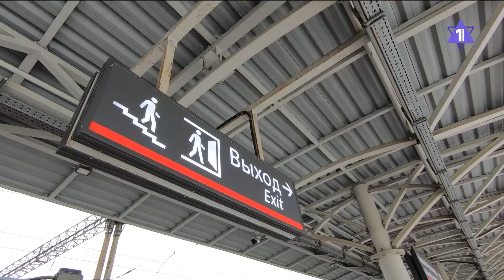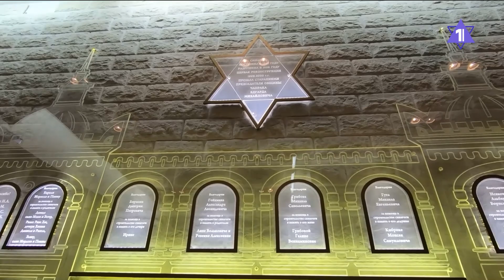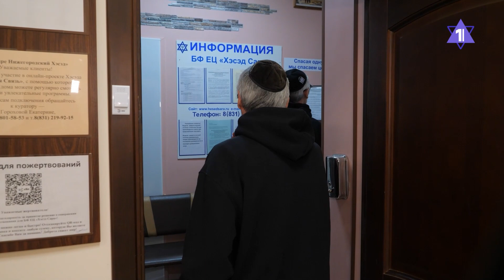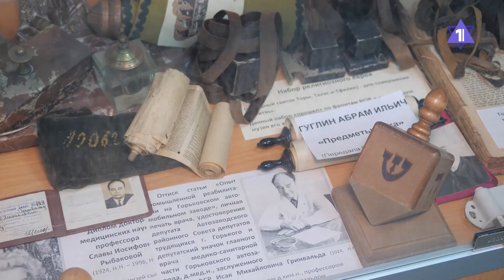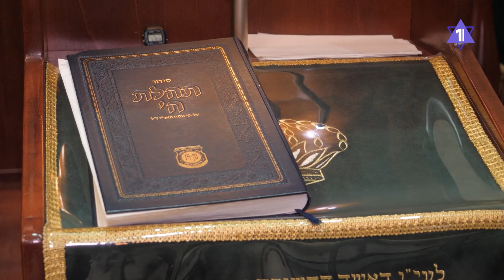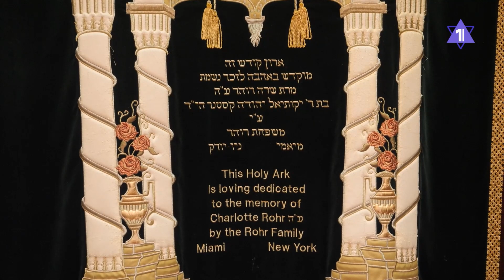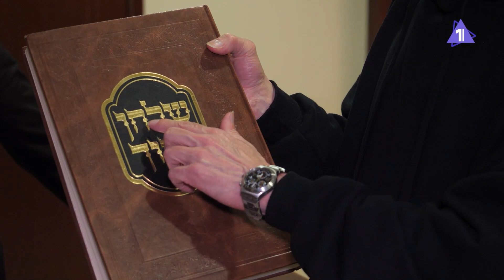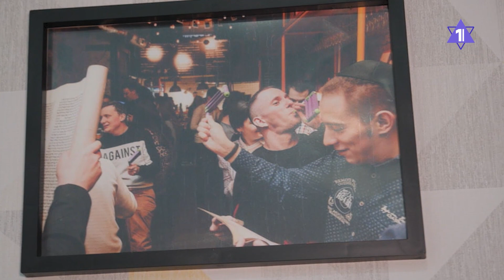Община на карте | Евреи Нижнего Новгорода и раввин Шимон Бергман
Спецрепортаж братьев Эйхфусов о еврейской общине Нижнего Новгорода